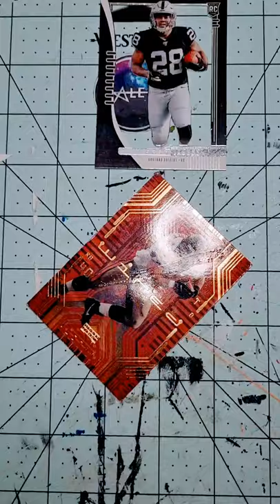Custom 1 of 1 Josh Jacobs Card 🔥